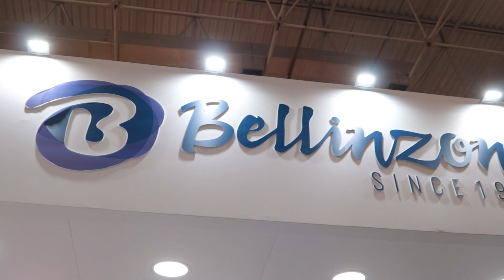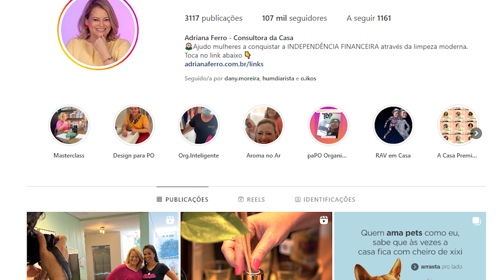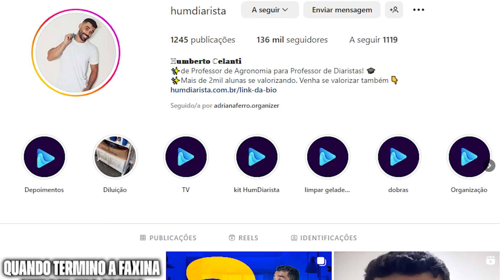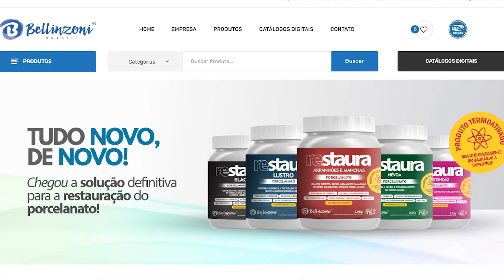Soluções Reais na Expo Revestir 2023 com Bellinzoni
Neste vídeo mostraremos a participação da Bellinzoni na feira Expo Revestir 2023, em conjunto de profissionais de excelência, como Cristina Magalhães, Leonardo Waks, Adriana Ferro e Humberto Celanti. Tivemos demonstrações, lançamentos e muito mais. Confira!